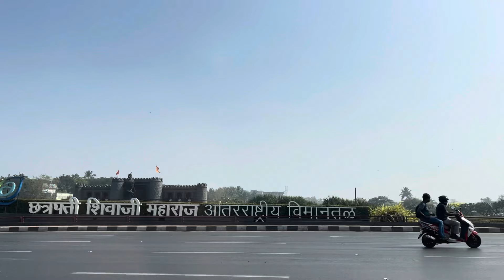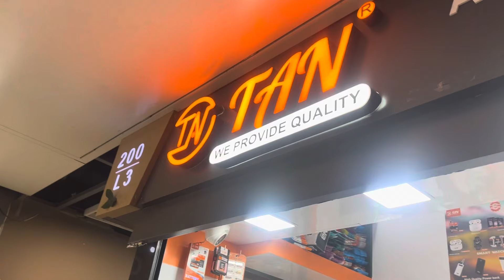Mumbai Safari // Police valo ne chalan kat liye 🥴😵‍💫@Mayank13_vlogs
Way to Mumbai for shopping 🛒🛍️